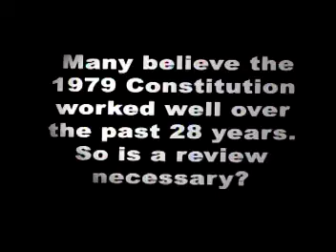Some believe that the St Lucia constitution served her well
Discussion on whether or not the Saint Lucia constitution has served it well